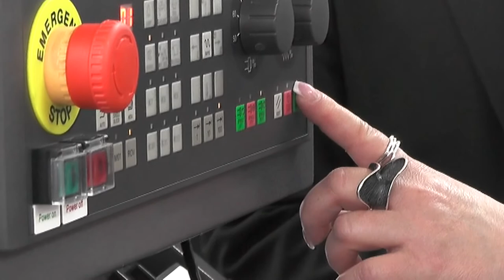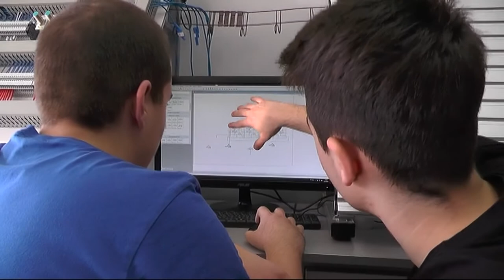ELEKTROTEHNIČAR OBNOVLJIVIH IZVORA ENERGIJE NOVI SMER U TEHNIČKOJ ŠKOLI